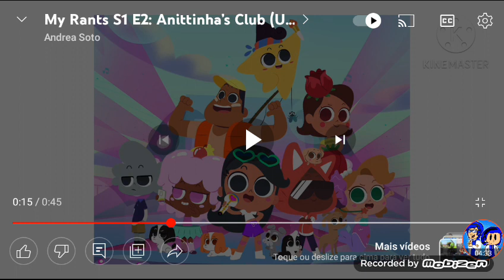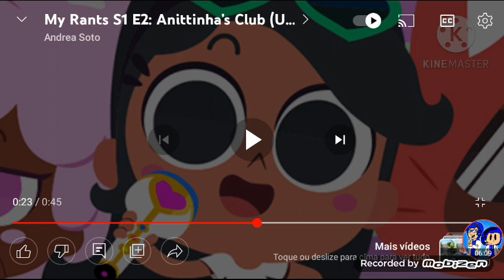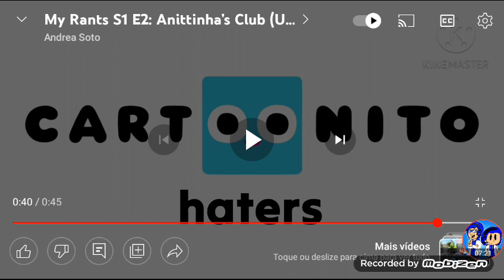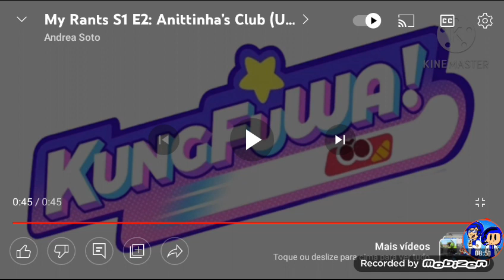COMMENTARY REBOOT: Andrea Soto's Rant On Anittinha's Club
This Is For My Friend @WayneMarceloMavenixa, he is so gonna expose him for dping this rant, and plus, i am back to do commentaries.